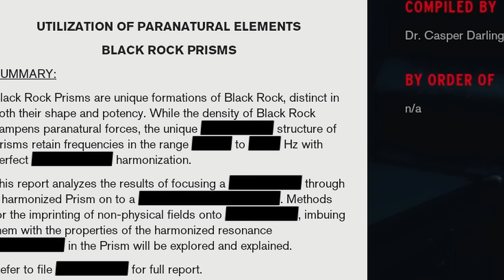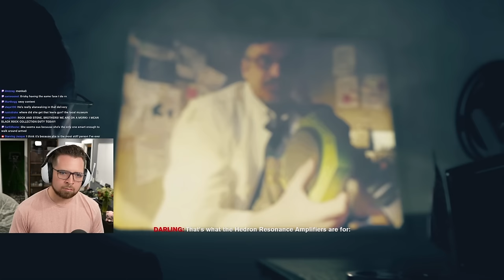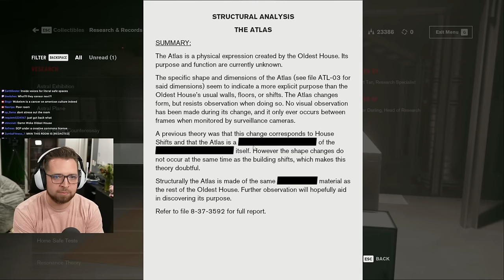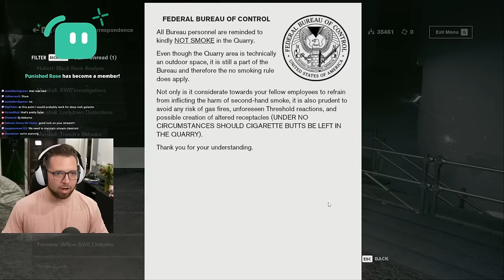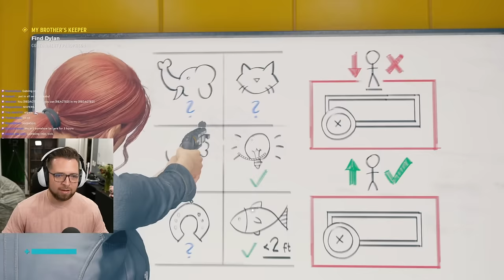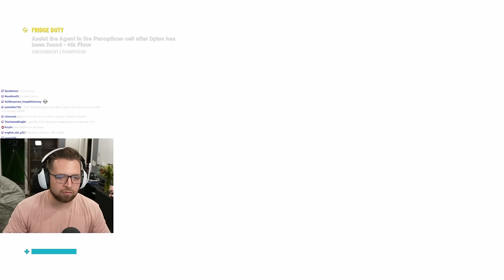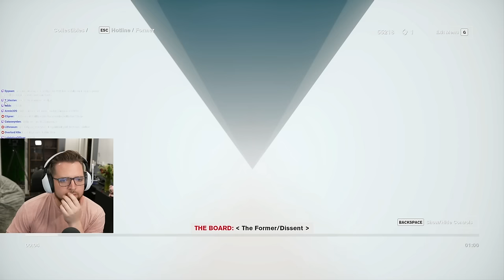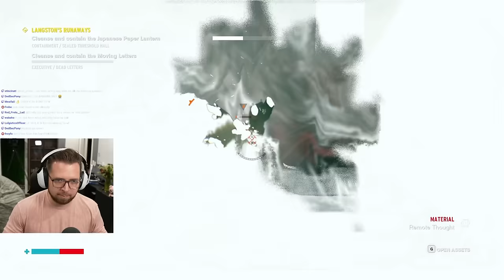SOMEONE STOP BRICKY HE HAS TOO MUCH CONTROL